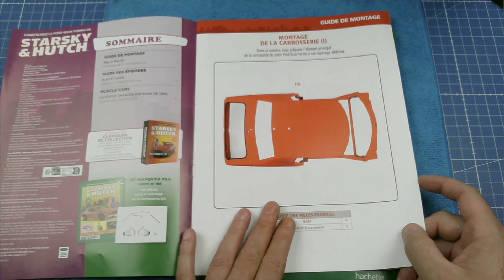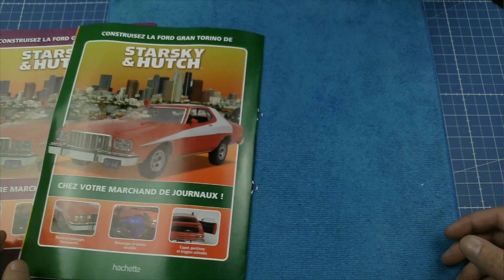STARSKY & HUTCH N°87 & 88 CONSTRUIRE LA FORD GRAND TORINO ZEBRA 3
CONSTRUISEZ LA FORD GRAN TORINO DE STARSKY & HUTCH

Montez avec moi la ZEBRA 3 de chez hachette